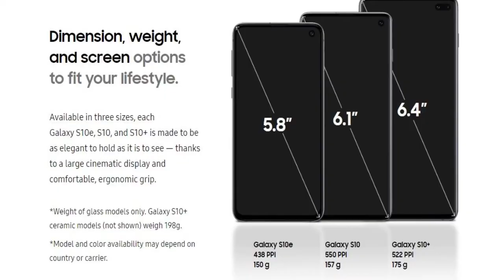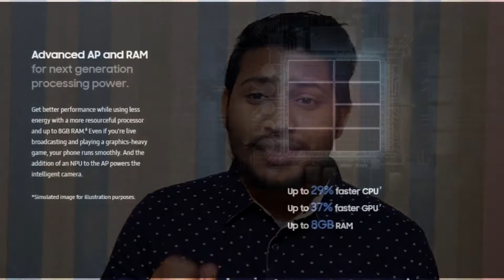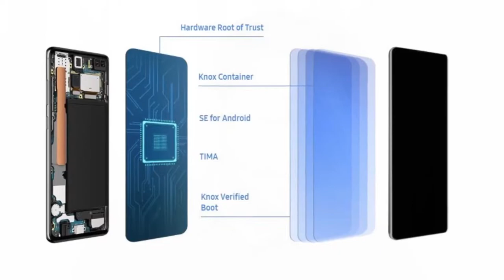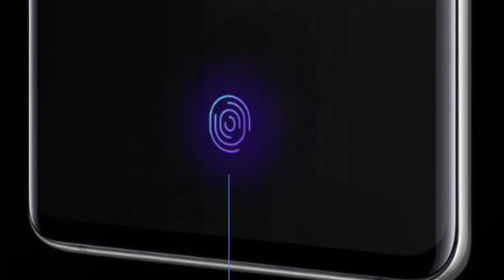Samsung S10, S10e and S10+ | Quick Overview | Features and Specification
🇮🇳 Welcome to 🛡Technocrat Sawji🎞,

About The Video:
New Delhi: Hey Guys, Samsung has three variant on this s series, and here i have just explained the thrice model at once so that you can compare these models at once and easily can decide which one is best or which you should buy.
Your this effort makes me happy to create such more awesome contents.

Flipkart Offers

Amazon Offers

📌About: Technocrat Sawji, A Youtube channel where you can find the Tech Videos in Hindi Like Explaining the new Technology,  Unboxing and True Review of the new Gadgets, Daily Tech Dose and many more videos related to Tech World (Gadgets, Aeronautics, Automobiles). Thank You.